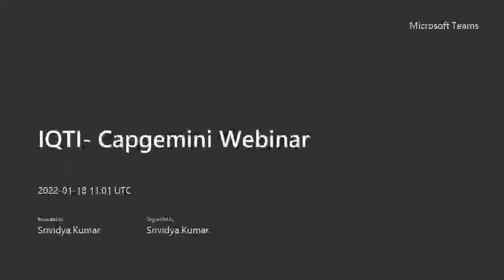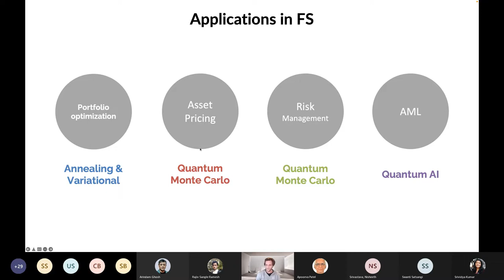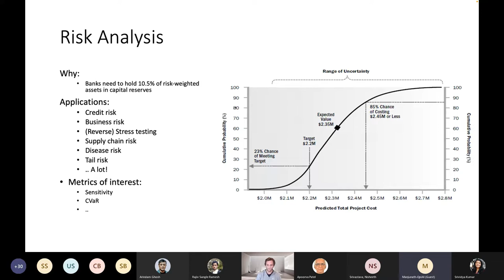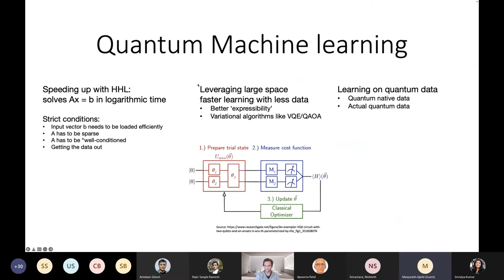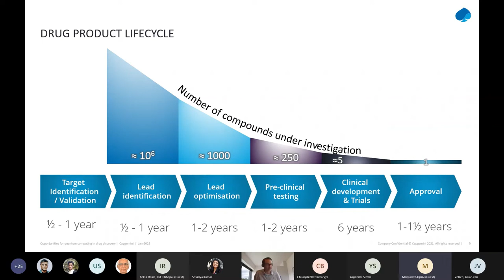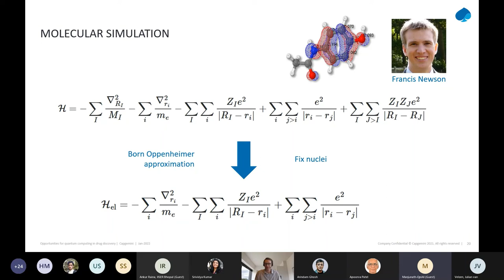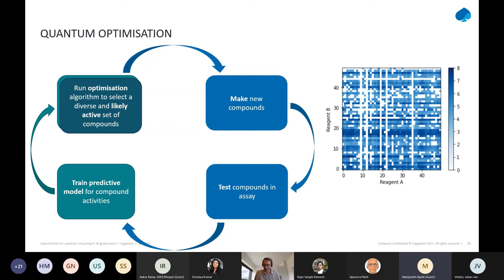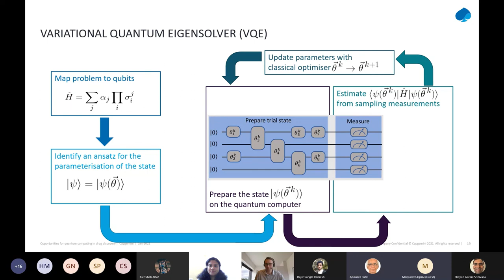IQTI- Capgemini Webinar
Session 1:  Topic: Opportunities in quantum computing for drug discovery
Abstract: Drug discovery is thought to be one of the natural future applications of quantum technologies.  This session will give an overview of the challenges facing the pharma industry and current approaches in drug discovery.  We will discuss the areas being explored today for future quantum advantage, and some of the interesting challenges and possibilities which lie ahead.
Speaker: Dr. Sam Genway
About the Speaker: Sam has a background in theoretical quantum physics with a PhD in quantum dynamics and thermalisation and postdoctoral research in the simulation of open quantum systems.  He has since spent many years supporting commercial R&D organisations with cutting-edge technologies.
Session 2: Topic: QC in Finance
Abstract: Quantum finance is one of the most researched application areas for quantum algorithms. The ubiquity of complex stochastic models, the industry historic adoption of quantitative research and obvious business cases with large potential returns make it an ideal candidate for quantum advantage. However, progress is not without challenge. Algorithms with “only” quadratic speedups risk any speedup being dwarfed by (error correcting) overhead and nisq-era quantum machine learning remains unproven. Luckily, there is hope on the horizon. During this talk, we’ll the state-of-the-art quantum finance algorithms, and explore the quantum advantage for financial institutions
Speaker: Dr. Julian van Velzen
About the Speaker:  Julian is CTIO and Head of the Capgemini Quantum Lab. He has a background in condensed matter physics, before turning to the IT industry. At Capgemini, he initiated the quantum group, and since, has helped clients to increase their quantum readiness.

Follows us on Twitter at @IIScQuanTech